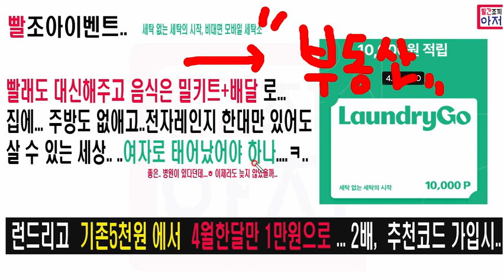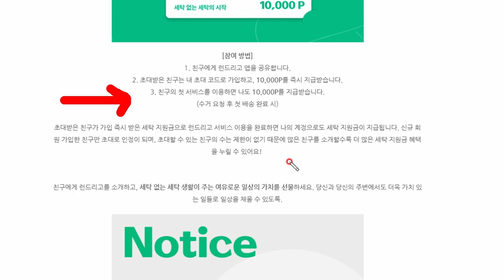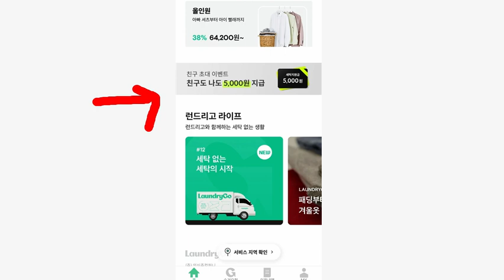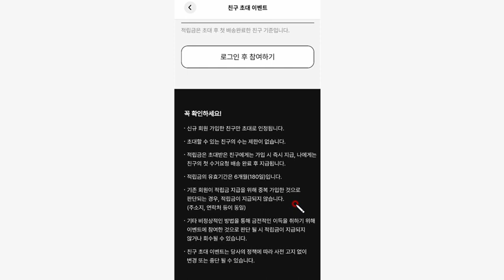빨조아이벤트 비대면세탁서비스...런드리고 기존5천원 에서 4월한달만 1만원으로 ... 2배, 추천코드 가입시.. 여자로 태어났어야....ㅠㅠ 추천코드는 고정댓글참조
카톡가입가능 ...추천코드 가입시  1만포인트 즉시지급
추천코드  3DTPCWUP